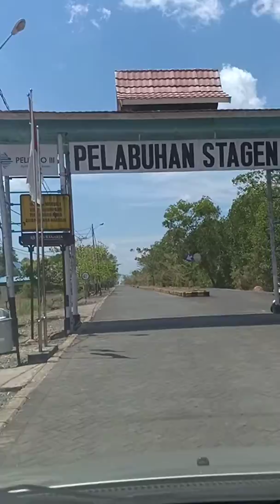Jetty AKR Stagen Kotabaru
Tank Cleaning Project Kota Baru Kalimantan Selatan